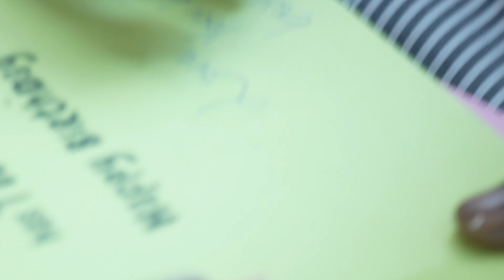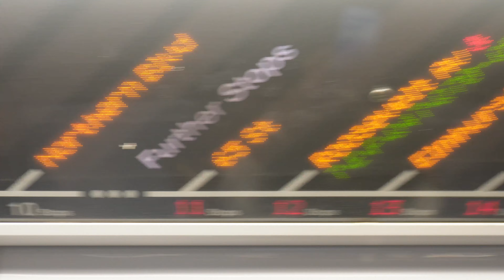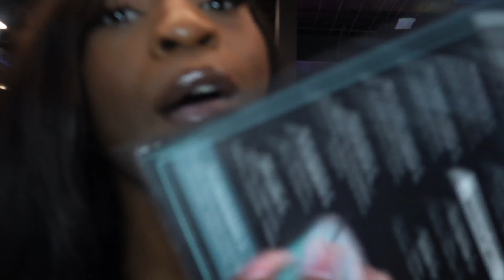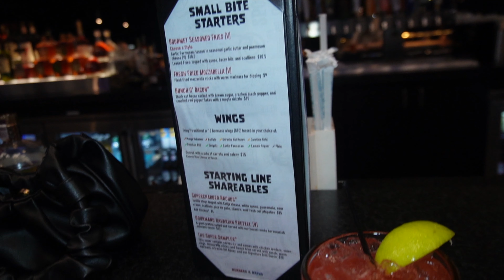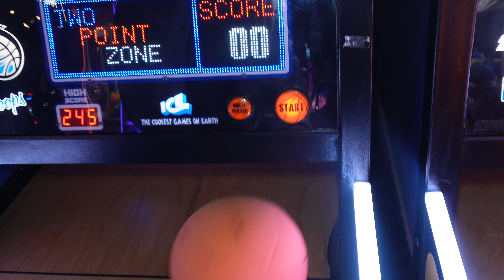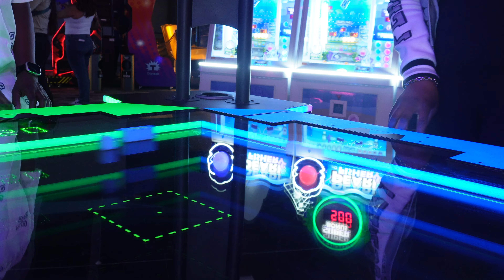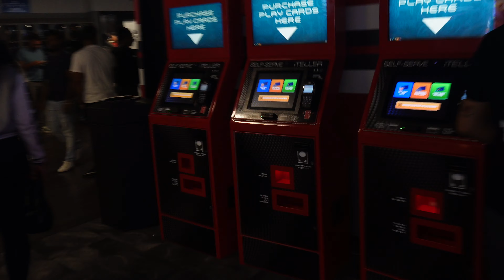VLOG(tober 🍃🍂) My Girlfriend’sBirthday week| Supercharged| Top Golf| Del Frisco| Swingers Golf